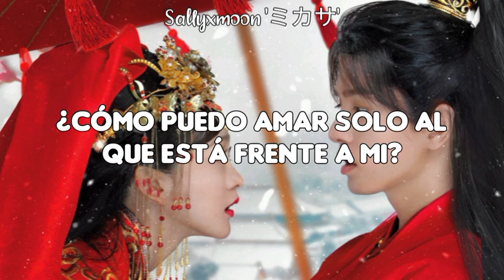He Hong Shan & Caesar Wu- Seeing Each Other Happily [The Dreamlike Seal OST] Sub Español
Drama: The Dreamlike Seal 2021
Singer: He Hong Shan & Caesar Wu
Song: Seeing Each Other Happily